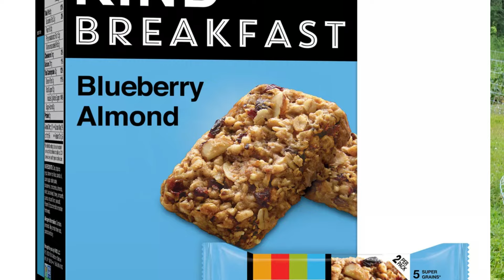Chicken owners !!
This is not to scare you but to inform you before you feed this to your chickens. My eyes have been opened and so more now I'm going to work on a big harvest for next year. I hope this video will help you and your family and of course your flock.